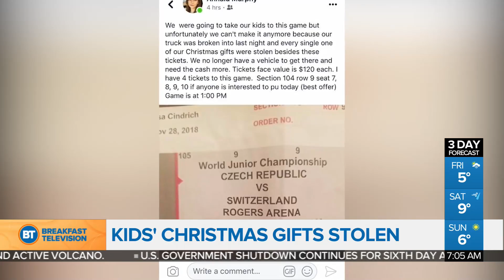Latest Newcast: Dec 27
Three people are in critical condition due to carbon monoxide poisoning in Abbotsford.